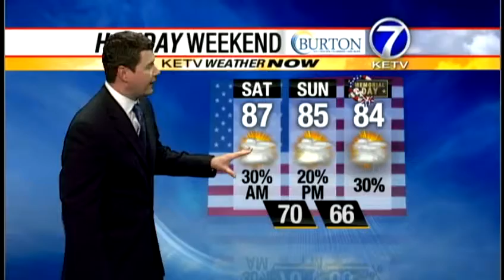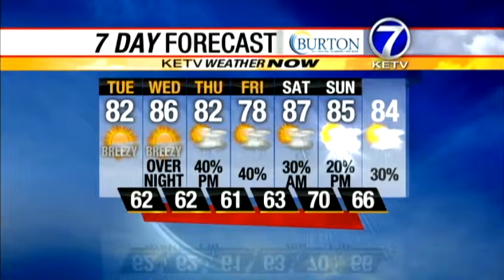Tyson's Tuesday forecast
Tyson Pearsall has a breezy Tuesday forecast from the KETV NewsWatch Weather Now Storm Team.